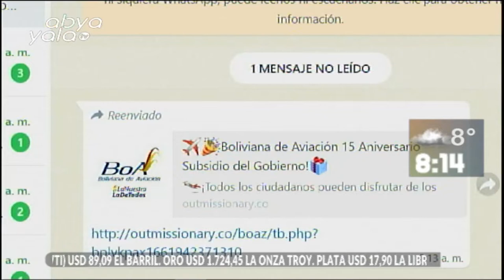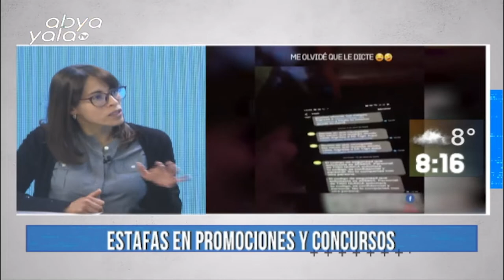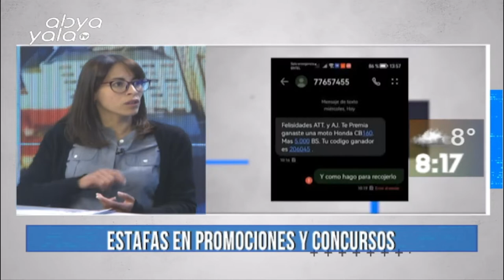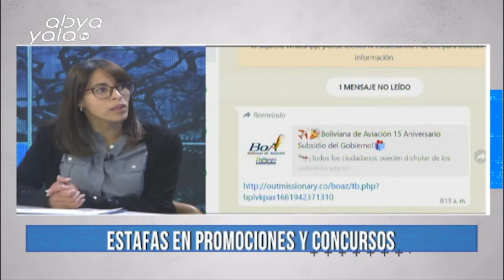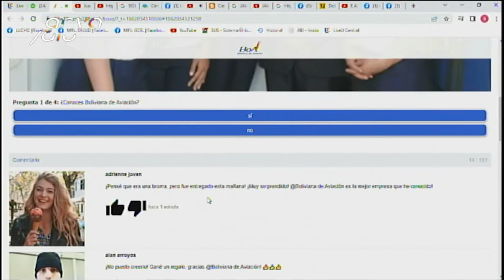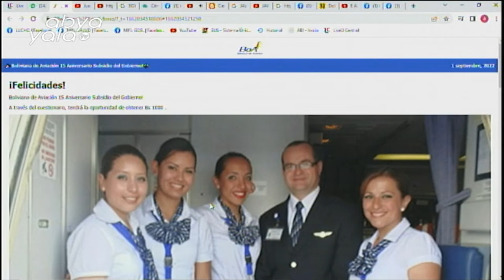La Autoridad del Juego nos habla sobre las estafas en promociones y concursos